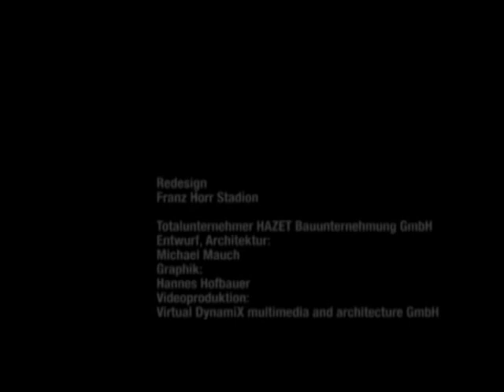OST Tribüne - Vorschau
Hier sieht man ein Video, wie die OST ausschauen wird